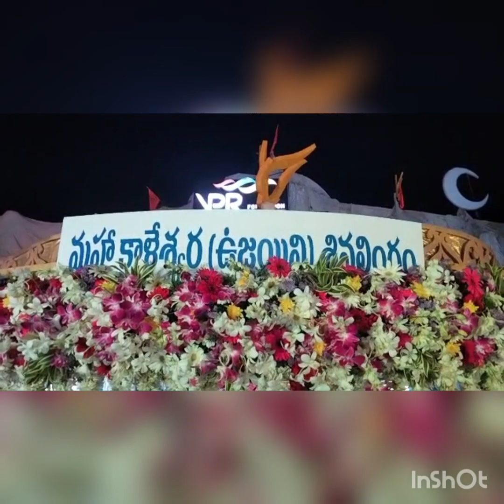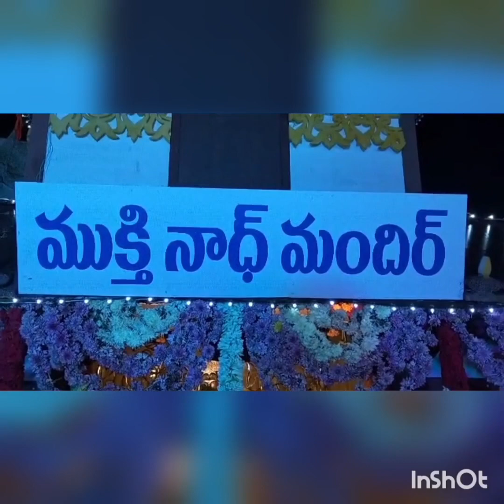లక్ష దీపోత్సవం in V.R.C grounds